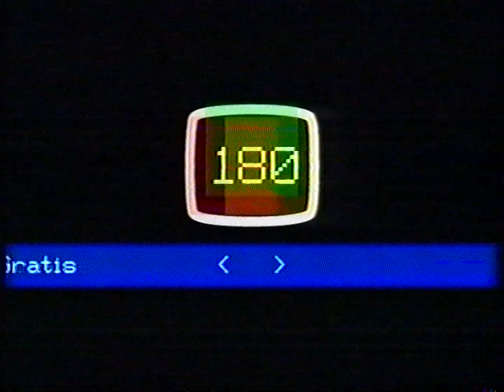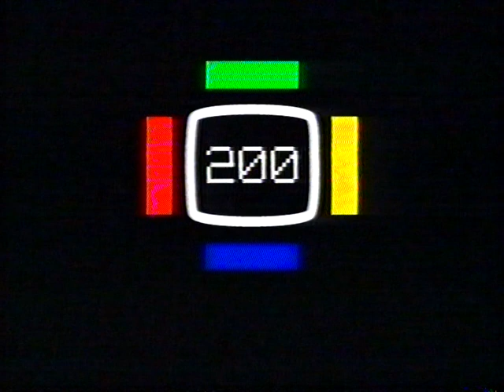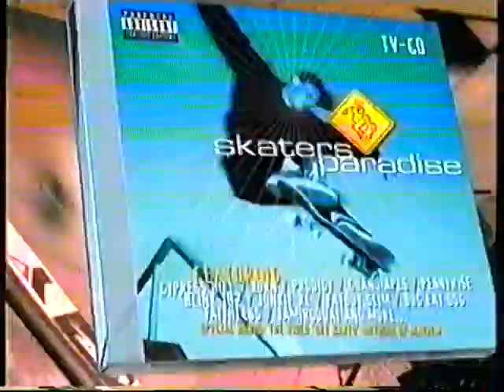Veronica Reclameblok 3 1999